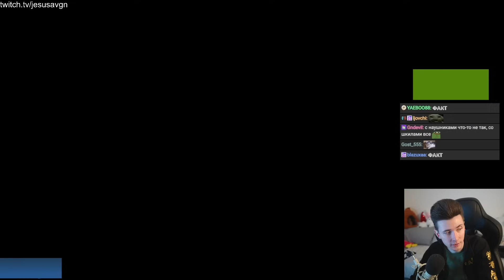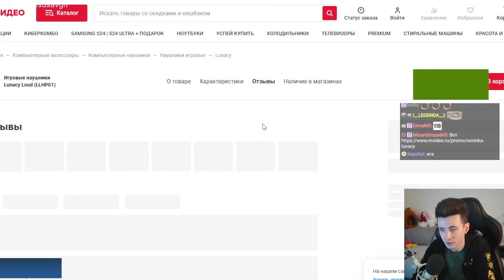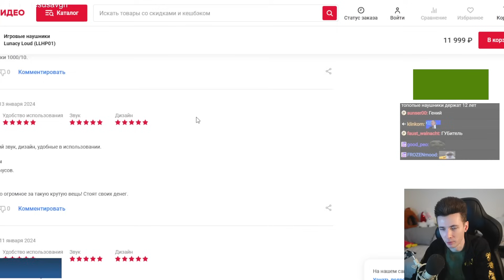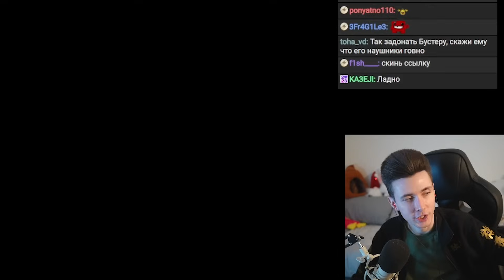ХЕСУС СМОТРИТ: НАУШНИКИ БУСТЕРА ЭТО ДЕРЬМО! LUNACY LOUD, Я ОЧЕНЬ РАЗОЧАРОВАН!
хесус hesus стример стрим дед смотрит ded реакция смотрит обзор записи stream нарезки хайлайты бустеренко бустер наушники обзор разбор разоблачение buster